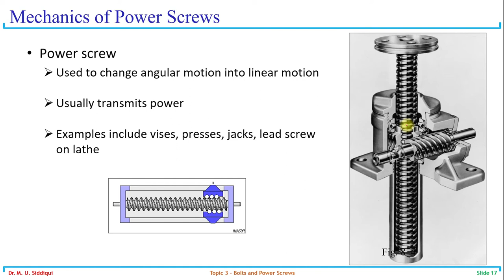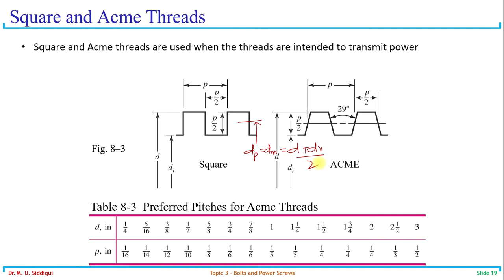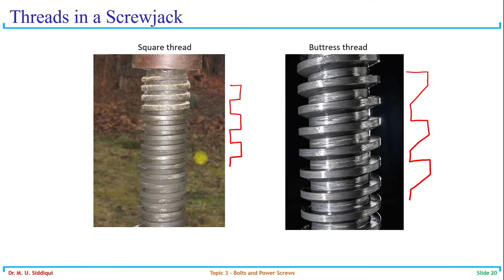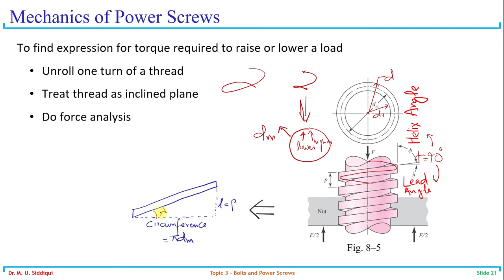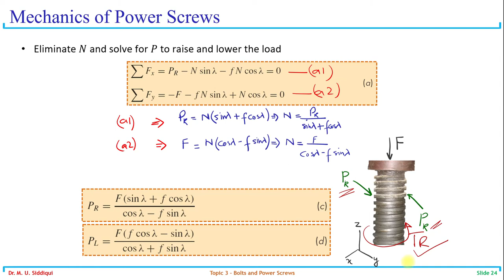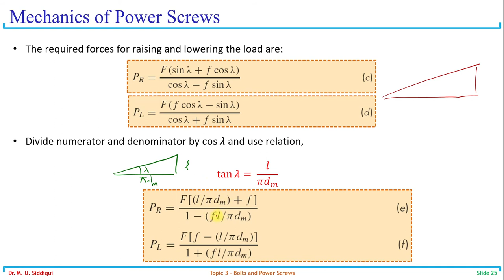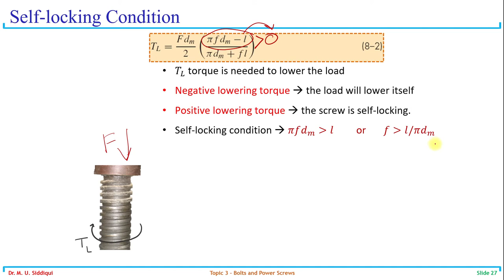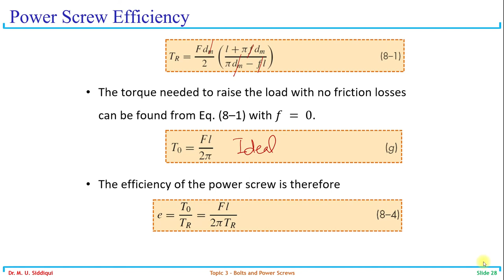MD Lecture 4 Power screws introduction and derivation of torque relationship